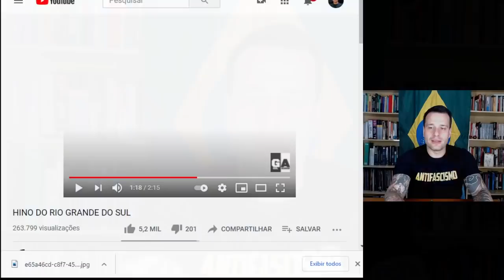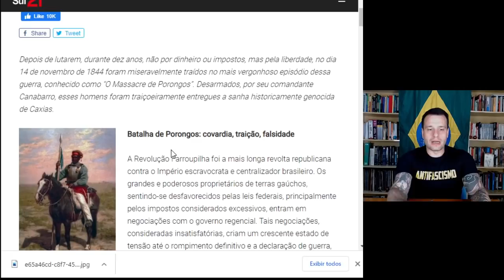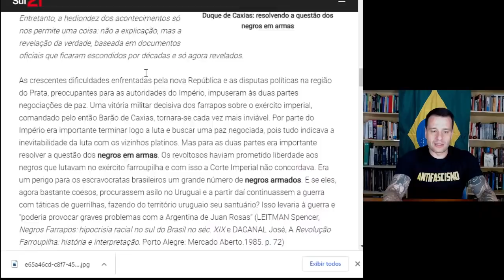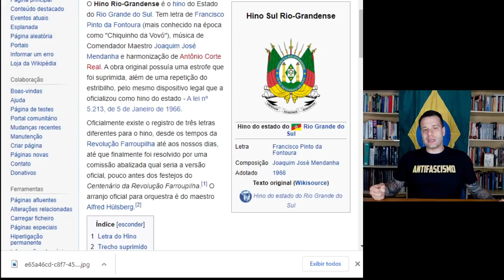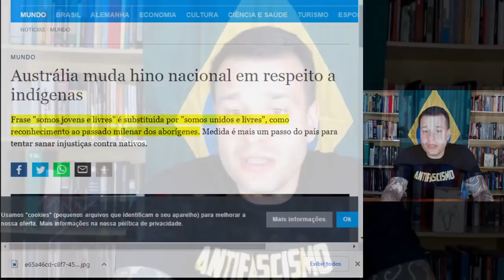O Hino Sul Rio-Grandense é racista?